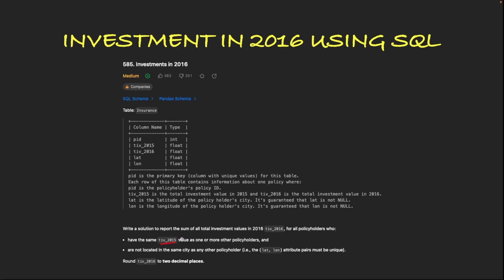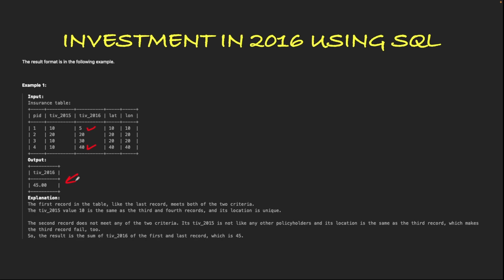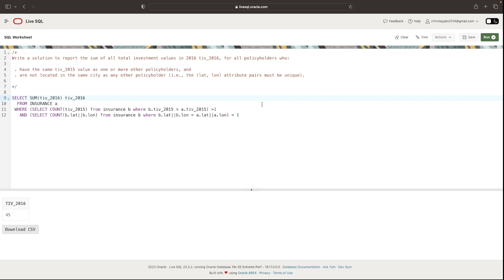LeetCode SQL Problem - Total Investment in 2016 using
📈 Unraveling Complex Data with SQL: Calculate Total Investment in 2016! 💰🗓️ In this tutorial, we're tackling another intriguing LeetCode SQL problem that focuses on calculating the total investment made in the year 2016. 📊💼 Dive into the world of SQL queries as we decipher the solution step by step, unraveling the data intricacies and enhancing your coding skills. Whether you're a SQL enthusiast or preparing for coding interviews, this tutorial is your gateway to mastering data manipulation. 🚀